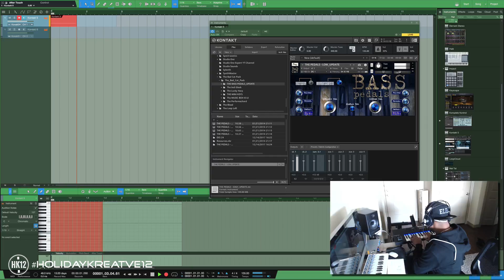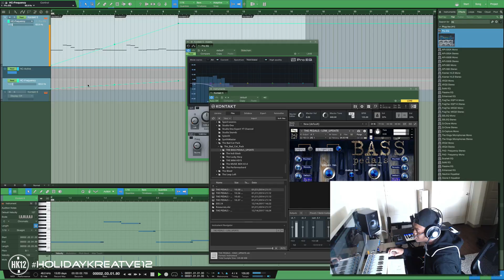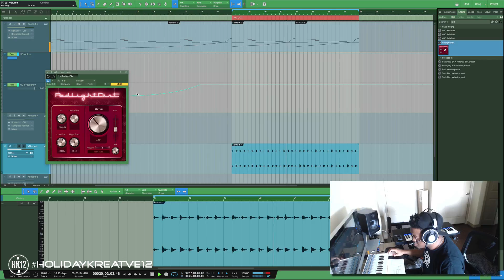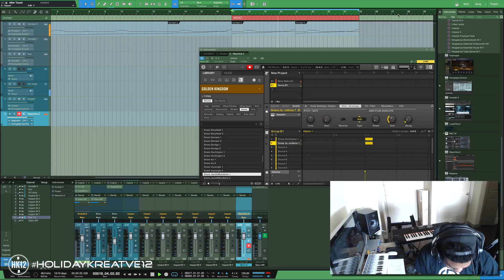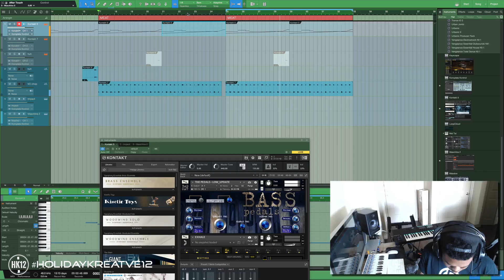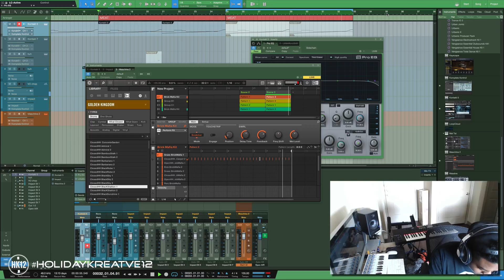HolidayKREATVE12 Trap Beat- Day 2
Sign up to this challenge for your chance to win $100